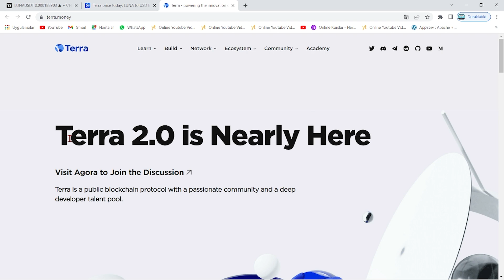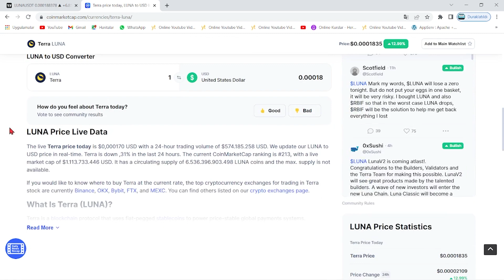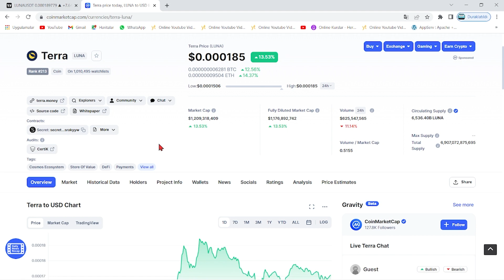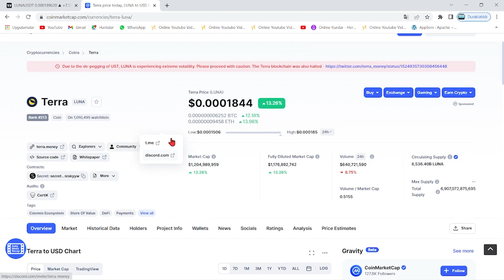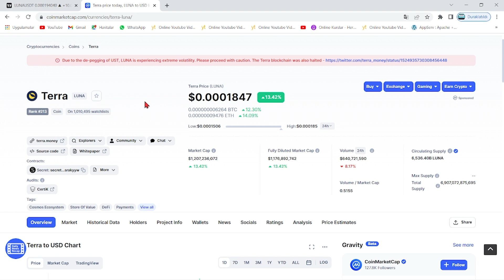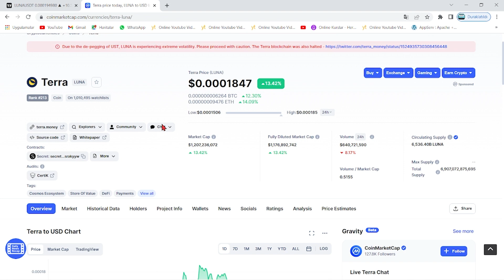TERRA LUNA SON DAKİKA! YENİ LUNA COİN HAKKINDA HER ŞEY!🚀YENİ LUNA FİYATI VE ARZI KAÇ?💣ALMALI MIYIZ?🔥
Bu videomuzda kripto borsalarında oldukça popüler bir coin olan Luna(Terra Luna) coin'i inceledik. Sürekli bir artış sağlayan ve stake, elde tutma oranı en büyük coinlerden olan Luna'nın teknik analizini gerçekleştirdik. Luna coin'in destek ve direnç noktalarını belirterek kısa, orta ve uzun vade hedeflerinden söz ettik. Luna alım ve satım noktalarını belirleyerek, hangi noktadan almalıyız? Gibi sorulara yanıt olmaya çalıştık. Luna, an itibariyle 0.02 dolar fiyatlarına kadar günler içinde tarihi bir geri çekilme yaptı. Son gelişmelerle birlikte luna binance tarafından delist edildi iddiaları ve Luna'daki arz artışı hakkında konuştuk. Son gelişmelerle birlikte Luna önce tamamen Binance tarafında delist edildi ve hemen akşamına yeniden listeleyeceklerini duyurdular. Ayrıca anlık olarak Terra ağı durdurulmuş durumda. Son gelişmelerle birlikte ünlü kripto borsası FTX ve crypto.com bugün saat 19.45'de terra luna'yı delist edeceklerini belirttiler. Son dakika gelişmeleriyle birlikte terra luna'nın tamamenn kapatılması ve ethereum ceo'su vitalik buterin'in luna çağrısı hakkında konuştuk. Terra Luna ekosistemi çatallamaya gidiyor ve eski luna luna classic olarak devam etmek şartıyla yerine yeni bir ekosistem ve yeni bir coin geliyor. Son gelişmelerle birlikte Terra Ceo'su Do KWon, Güney kore meclisine çağrıldı. Brandt'den şaşırtan bir luna yorumu geldi ve çatallama konusunda kuruldan red bekleniyor. Son gelişmelerle birlikte Coinbase, WLUNA ve USDT'yi 27 MAyıs 12.00 tarihinde işlemlerini durduracağını açıkladı. Son gelişmelerle birlikte terra 2.0 ve çatallam konusunda 7 gün sürecek oylama başladı. Do-kwon'un terralabs'ı çöküşten günler önce feshi, biliyor muydu sorusunu akıllara getiriyor. Bu videoda yatırım tavsiyesi verilmemiştir. Güney kore tarafından Do Kwon'a 79 milyon dolar ceza kesildi ve hali hazırda the moon, twitter'dan 7 trilyon arzla 1 dolar mümkün mü? tweetini atarak Cz gibi yakım istediğini belirtti. Son gelişmelerle beraber do-kwon terra 2.0'da şaşırtan bir değişime gitti ve 3 büyük borsa olan upbit, bithumb ve coinone'dan luna'ya delist kararı çıktı. Son dakika haberiyle beraber do kwon, luna'da yakım yapılmayacağını belirtti. 22 MAyıs itibariyle Cz, redditte soru cevap etkinliği yaptı ve sorularda luna da vardı. Luna'da son dakika haberiyle MEXC borsası luna yakmak için oylama başlattı. Oylama twitter'da sürüyor. Güney kore yaptırımlarıyla Upbit, Hotbit ve coinone dahil 5 kore borsası tazminat ödeyecek gibi duruyor. Ayrıca kore polisi luna vakfının para zimmetlediği iddiasıyla fonlarının durdurulmasını talep etti. Do Kwon, twitter'da yaptığı paylaşımla Terra 2.0 için inşa edilen phoenix finance borsasını duyurdu. Son gelişmelerle birlikte orbital command'ın tweeti üzerine airdrop detayları netleşti. Yarın 26 mayıs 19.20'de screenshot alınacak ve airdrop devri kapanacak.